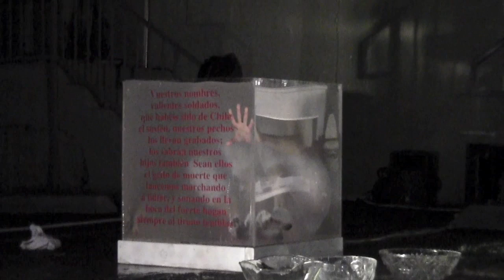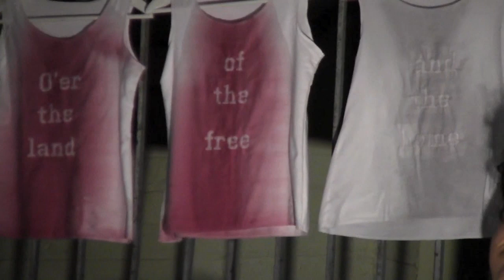Alejandra Herrera Silva, "O'er the land of the free and the home of the brave", performance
Durational performance 3 hours.
3X6X3#3 curated by Dino Dinco, LACE Art Gallery, Hollywood, Los Angeles, CA, USA
Video by Jamie McMurry